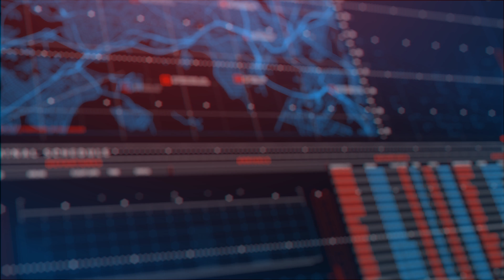Hi Tech Opener (After Effects template)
A stunning introduction to your presentations, Business Promos,Sports intros, slideshows, films, movies, trailers and teaser videos. Impress your audience with this ultramodern looking and energetically animated AE template. Available in 4K.